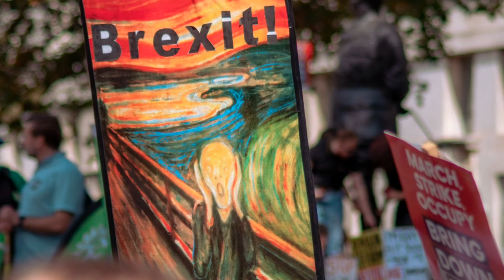Coronavirus Update – China, Mexico & US Issues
Today we talk to Greg about the current figures, and troubling issues within Mexico, China and the United States of America.

So let’s go over to Greg for an update.

If you wish to help support this channel, we have placed various amazon links in the description box below all of which are self-explanatory and any purchases from which we shall receive a small commission to help grow the channel.